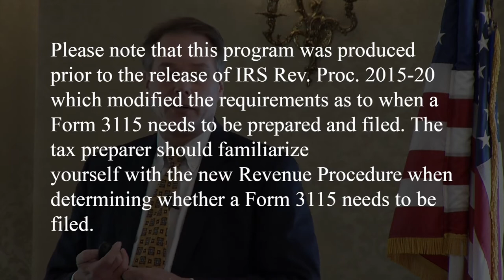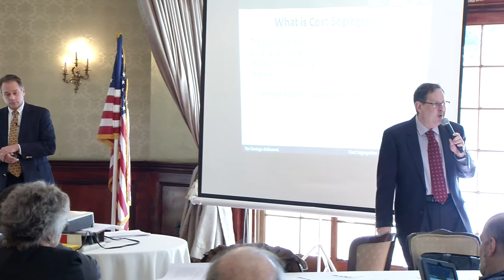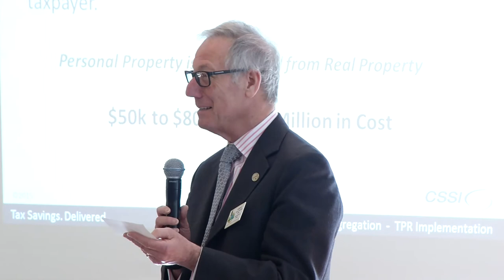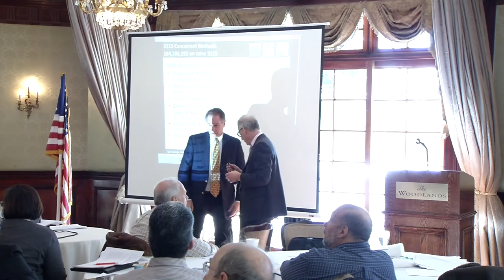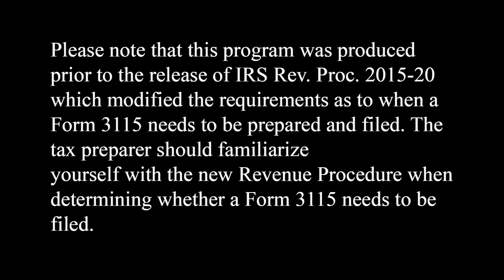NcCPAp v2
National Conference of CPA Practitioners (NCCPAP) Live Seminar on New Cost Repair Rules

Please note that this program was produced prior to the release of IRS Rev. Proc. 2015-20 which modified the requirements as to when a Form 3155 needs to be prepared and filed. The tax preparer should familiarize yourself with the new Revenue Procedure when determining whether a Form 3115 needs to be filed

Parts of this program were modified by the release of IRS Rev. Proc. 2015-20 after the program was taped. Please refer to the Revenue Procedure